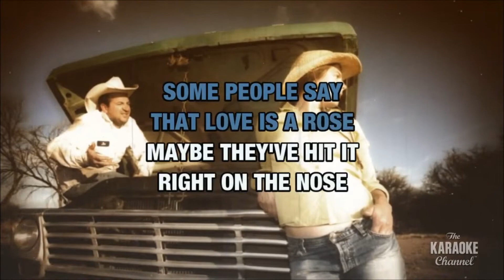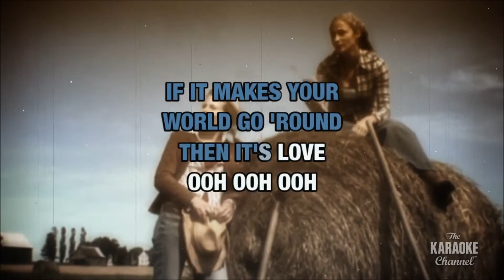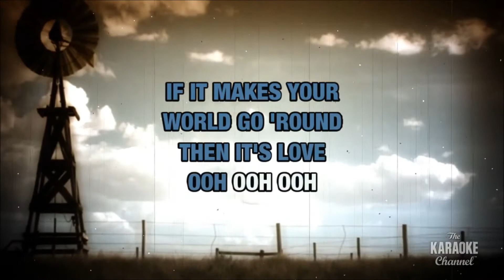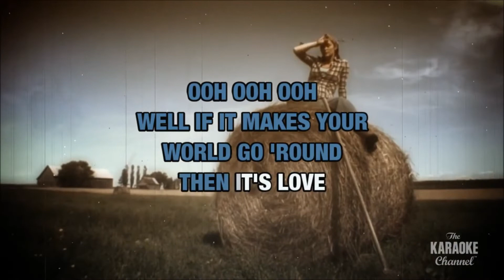Davide C.M.Ortisi | Then it's love | Don Williams (Dennis Linde) | country cover | karaoke